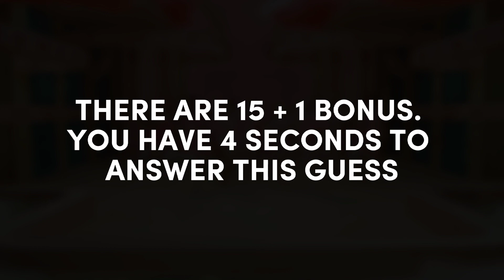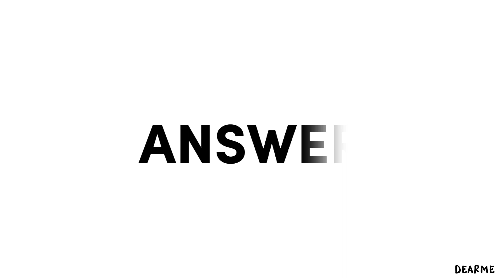GUESS ENHYPEN SONGS IN 4 SECONDS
How many Twice songs do you know?? If you answer correctly, you will get 1 point. Let's play!

💬 Comment your point!

💕 D, Dearme